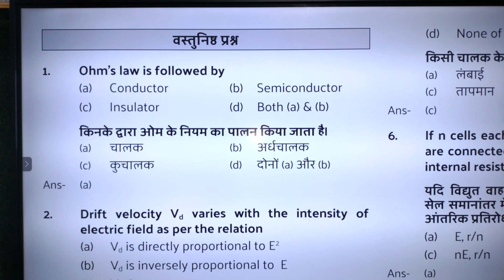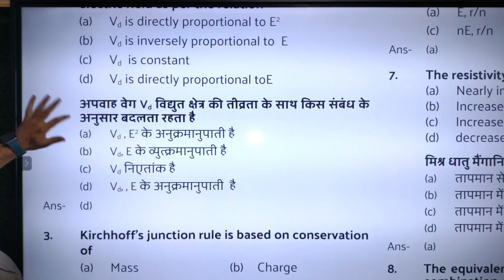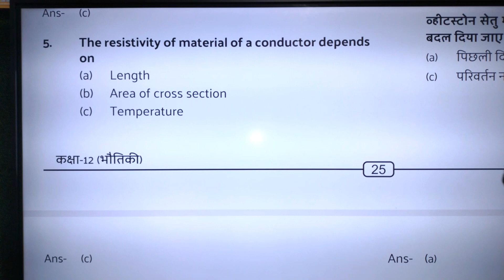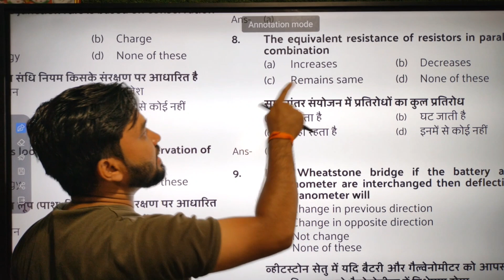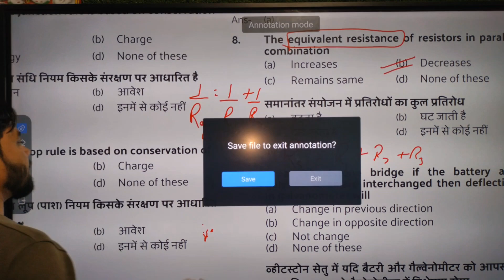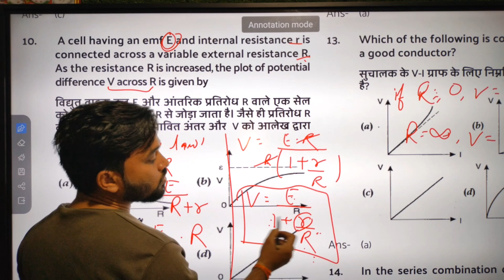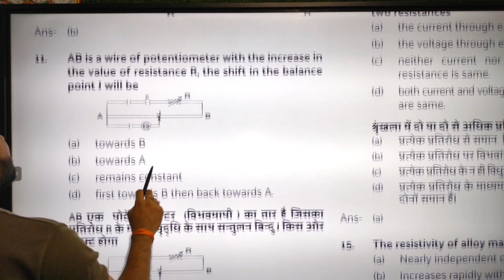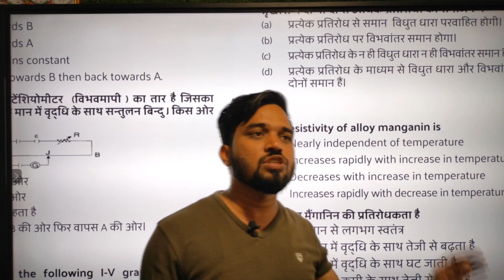JAC model solution 2024#chapter3